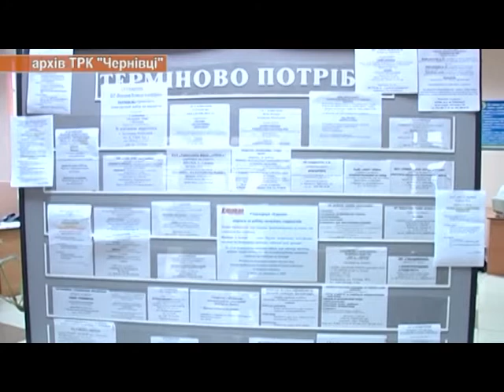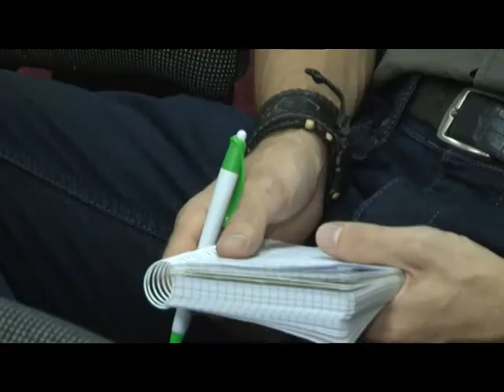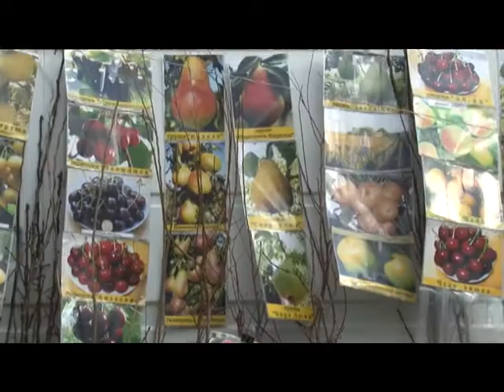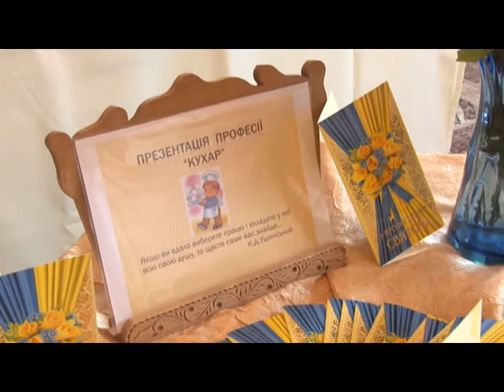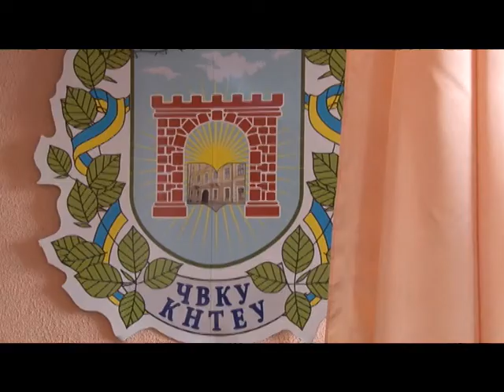Чернівецький репортер - 16 жовтня